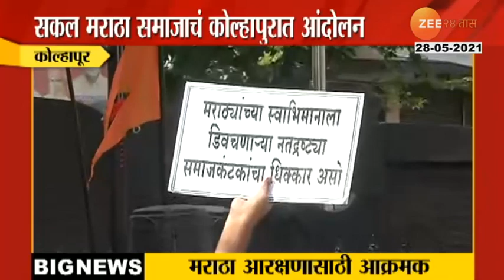Maratha Reservation | Protest Started | मराठा आरक्षण: सकल मराठा समाजाचं कोल्हापूरात आंदोलन सुरु